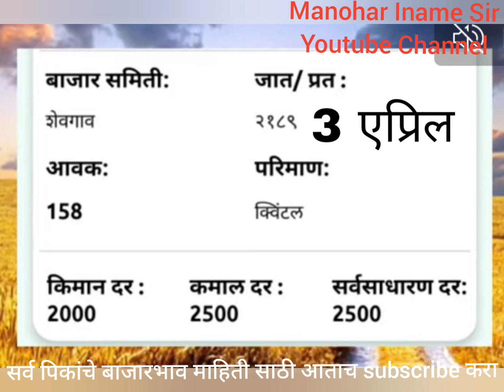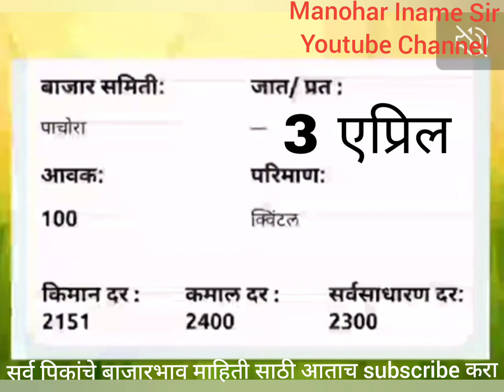आताच्या घडीची ताजी बातमी गव्हाचा बाजारभाव गेला या बाजार समीतीत 3000+ जाणुन घ्या ताजे गव्हाचे भाव!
रविवार दुपारचे ताजे कापुसबाजारभाव
आजचे कापुस भाव
बुधवार बिडकीन बाजारभाव
Shetkari samp news
आजचे कापुसभाव
धोक्याच सरकार
आजचे ताजे बाजारभाव
#18 January kapus bajar bhav video
18January kapus bhav
Cotton rate
18January cotton rate
#18 जानेवारी कापुस भाव
18जानेवारी कापुसबाजार भाव
16January kapus bhav
16January kapus bajar bhav
#16 जानेवारी कापुस बाजार भाव
16जानेवारी कापुस भाव
16January cotton rate
14January kapusbhav
14anuary cotton rate
14जानेवारी कापुस भाव
14january kapus bajar bhav video
kapus bajar bhav video
13जानेवारी ताजे तुर भाव
13जानेवारी बाजारभाव
12जानेवारी कापुस भाव
12जानेवारी कापुस बाजार भाव
12January kapusbhav
12january kapus bajar bhav
12january cotton rate
11जानेवारी कापुस भाव
11जानेवारी कापुस बाजार भाव
11january kapusbhav
11January kapus bajar bhav
बुधवार कापुस बाजार भाव
11January cotton rate
10जानेवारी ताजे कापुस बाजार भाव
10जानेवारी कापुस भाव
10जानेवारी कापुस बाजार भाव
10January kapus bhav
10January cotton rate
Taje kapus bhav
9जानेवारी ताजे कापुस भाव
9जानेवारी कापुस भाव
9January kapusbhav
9january kapus bajar bhav
Todays cotton rate
#7 जानेवारी ताजे कापुस बाजार भाव
7जानेवारी कापुस भाव
7January cotton rate
#6 जानेवारी तुर भाव
#6 जानेवारी तुर बाजार भाव
#5 जानेवारी तुर बाजार भाव
Toor bajar bhav
tur bajar bhav
5january toor bajar bhav
5January tur bajar bhav
तुर भाव
तूर भाव
toor bhav
Tur bhav
5जानेवारी कापुस भाव
5जानेवारी कापुस बाजार भाव
5january cotton rate
5January kapus bhav
4जानेवारी कापुस भाव
4January kapus bhav
cotton rate
#4 january cotton rate
Bidkin bajar
महावितरण कर्मचारी संप
महावितरण संप
Mahavitaran samp
hsc board exam
Ssc board exam
इयत्ता 10वी
इयत्ता 12 वी
Savitribai fule jayanti
Savitribai fule jayanti shayari
सावीञीबाई फुले जयंती
savitribai fule jayanti shayari bhashan
वारकरी संप्रदाय
kirtan video
शिवचरीञ अभ्यास परीक्षा
शीवचरीञ अभ्यास परीक्षा
शिवचरीञ अभ्यास परिक्षा
शिवाजी महाराज जीवनचरीञ अभ्यास परीक्षा
Shivcharitra abhyas pariksha
Shivaji maharaj exam
शिवाजी महाराज व्याख्यान
Shivaji maharaj video
शेतकर्यांच्या खात्यात जमा होणार पैसे
धानउत्पादक शेतकरी
आजचे कापुस भाव
Aajche kapusbhav
#1 जानेवारी कापुस भाव
#1 january kapus bhav
Kangne sir
kangne sir short video
Kangnesir comedy
कांगणे सर
विठ्ठल कांगणे सर
कांगणे सर शार्ट video
new year
new year 2023
new year short video
new year video
Aanandnagari trendng video
Jijau dnyan mandir english school
जिजाऊ ज्ञान मंदिर इंग्लिश स्कुल
रांजणगाव खुरी
घोडेगाव कांदा मार्केट
Ghodegaon market
कांदा बाजारभाव
घोडेगाव कांदा भाव
Ghodegaon trending video
PSI celebration
महाराष्ट्र पोलीस
छञपती संभाजी महाराज महानाट्य
छञपती संभाजी महाराज
Chattrapati sambhaji maharaj
अमोल कोल्हे
खासदार अमोल कोल्हे
जांबीदा मैदान संभाजीनगर
औरंगाबाद महानाट्य
Amol kolhe
मनोहर इनामे सर
इनामे सर
मनोहर सर
Manohar name sir
Iname sir
Manohar iname sir
सांजखेडा video
सांजखेडा शेतकरी video
#40 गुंठे 40 क्विंटल कापुस
#45 गुंठे 45 क्विंटल कापुस
शेतकरी अमृत पॕटर्न
Shetkari amrut pattern sanjkheda
shetkari amrut patterns
Cotton price
शेतकरी video